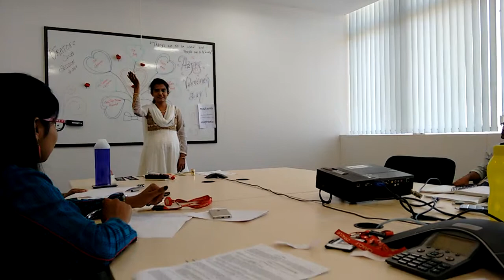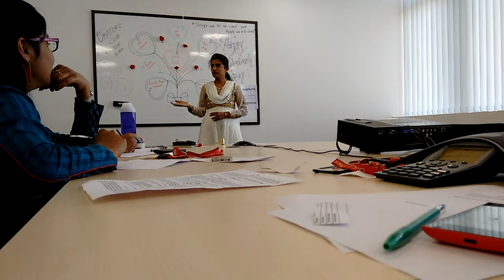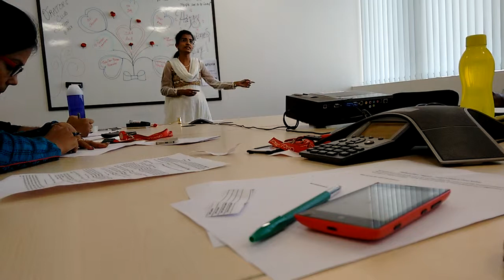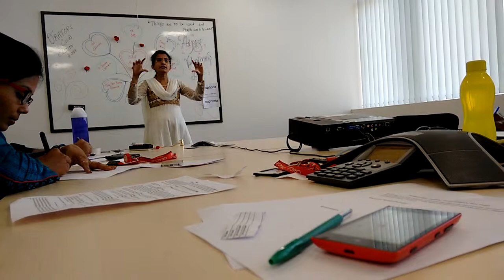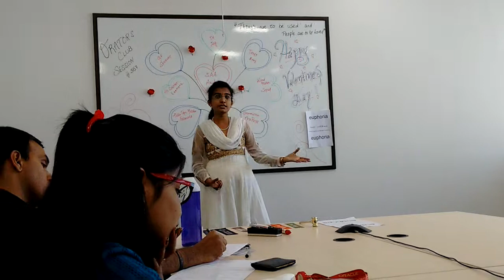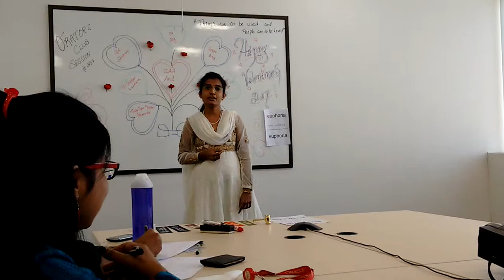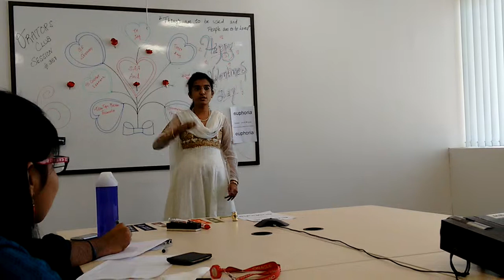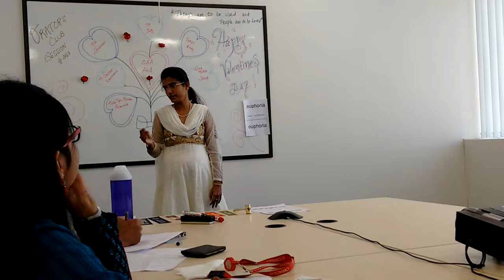Project 5 : Meghala (Heed to those hisses) @ Ora*tors, Bangalore